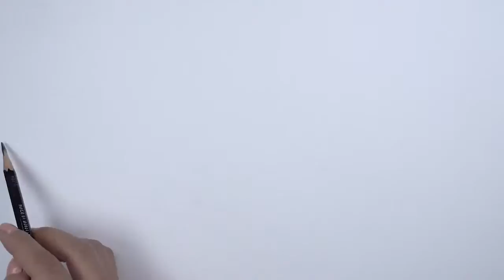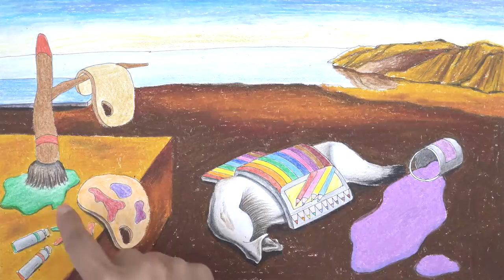스토리텔링 미술교육 - 명화 2-4